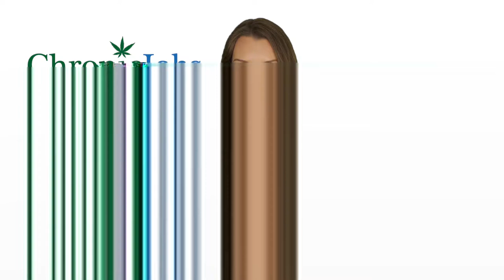Addison Marijuana Jobs